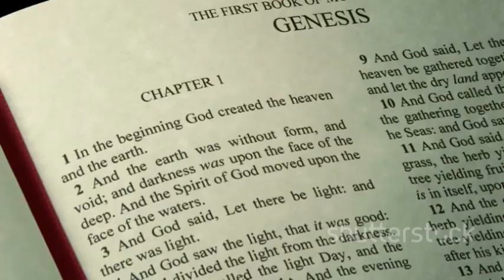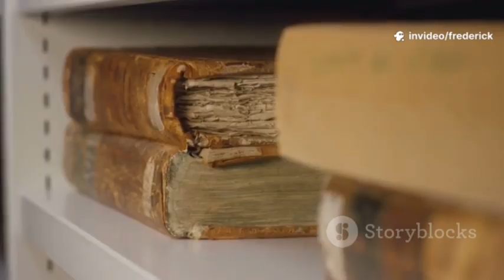Origin and Theories of the Philippine Archipelago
This video discusses the origin of the Philippine archipelago along with the theories that would help understand the topic.